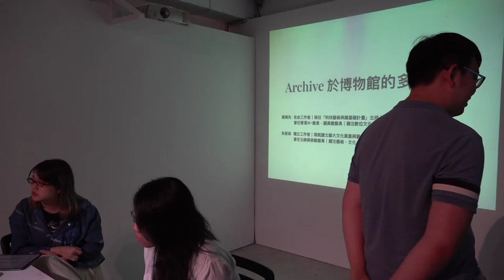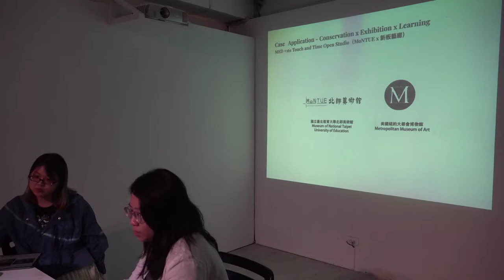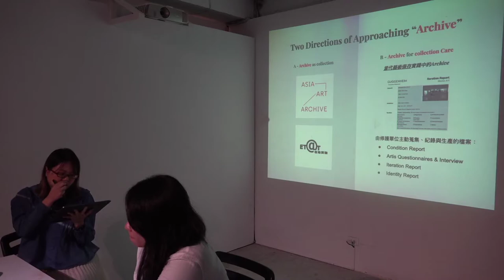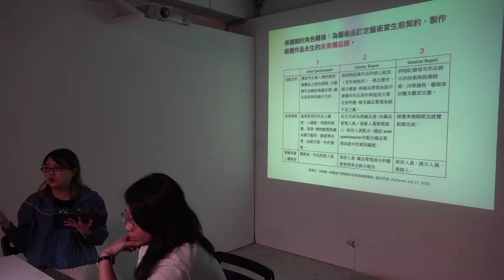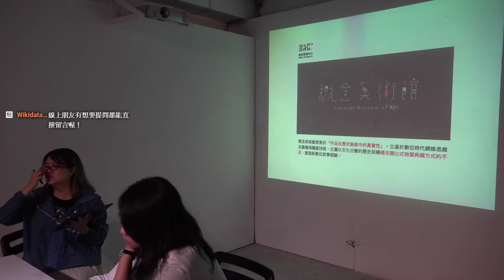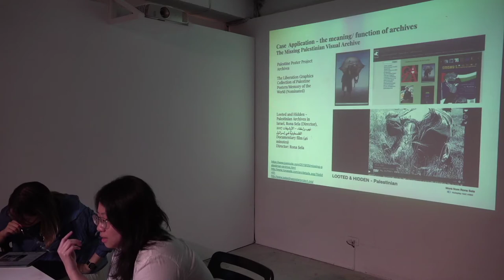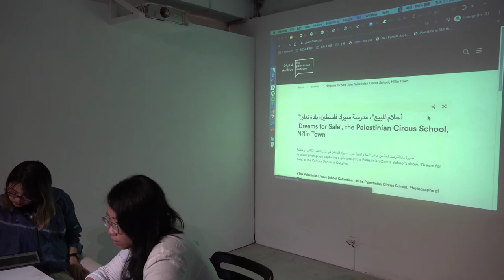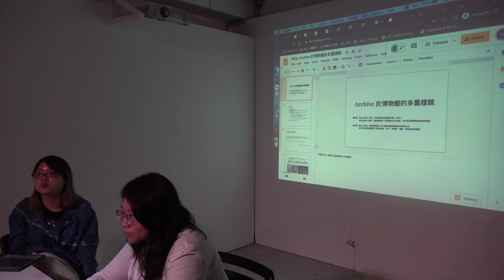Archive 於博物館的多重樣貌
主持人：王文岳

    主講人： 朱筱琪 獨立工作者｜現就讀北藝大文化資產與藝術創新研究所博士班｜曾任北師美術館館員｜關注藝術、文化、博物館、遺產、強迫遷徙等議題
                    陳禹先　自由工作者｜現任「科技藝術典藏基礎計畫」主持人｜ 曾任香港M+館員、國美館館員｜關注數位文化資產、當代時基媒體藝術的保存維護

    地點：新樂園藝術空間(台北市中山區中山北路二段11巷15-2號)

    講座介紹：

    一件文物進入博物館、給予編號時，其故事也開始被重新爬梳並記錄著。在保存維護面向上，為了能夠典藏當代複雜多變的文化資產與新興載體，Archive扮演的角色越趨重要，由博物館所主導、並以作品的長遠保存為目的的檔案生產活動逐漸被當代保存維護師採納，特別是應用於複雜裝置、時基媒體、甚至觀念藝術、表演藝術的長期保存，Archive 的形式也跳脫二維平面與影像的範疇，透過虛擬實境技術，沈浸式的檔案紀錄開啟了更多檔案的想像與回顧歷史的角度。同時，當面臨文物的典藏、管理與展示推廣，在每一環節實踐中，博物館又該如何展現／講述每一件文物的歷史軌跡，進而發展多元、多面向的討論？且當文物作為一種 archive 的紀錄載體，具備傳遞社會集體記憶的功能時，archive 的實踐則被賦予權力與地位，而博物館又會如何重新思考自身的社會責任與挖掘多樣的歷史敘事。

    此場講座以兩位博物館工作者，分享在不同的博物館工作崗位中所了解的Archive 意義與功能，藉此提供理解與認識 Archive 不同樣貌的多重觀點。

    備註： 「Archive」一詞台灣多翻譯為「 檔案 」，但在不同脈絡下其意義與角色時常會轉換，為尊重原詞義之多樣性，本講座中不對 Archive 一詞進行翻譯。

    主辦單位:新樂園藝術空間、Wikidata Taiwan 臺灣維基數據社群

    本計劃獲2020年第一期藝文環境與發展類補助：新樂園25年藝術資料的結構化想像與藝術空間檔案研究調查

    本新樂園藝術空間榮獲 台北市文化局　行政維護贊助

    特別感謝:社團法人台灣維基媒體協會